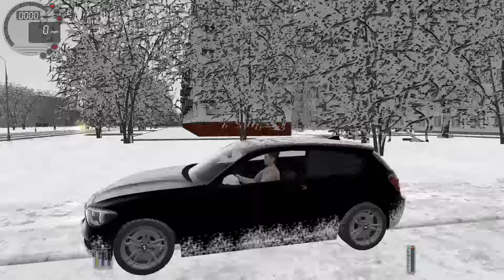City Car Driving 1.5.0 BMW 135i F20 SNOW [Logitech G27]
Driving the BMW 135i F20 in City Car Driving 1.5. Driving by Logitech G27.